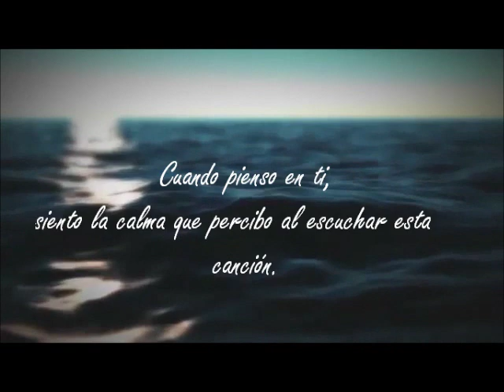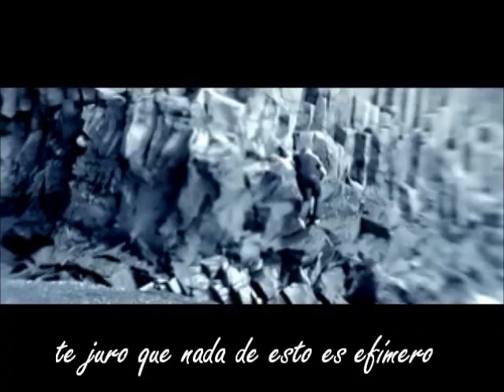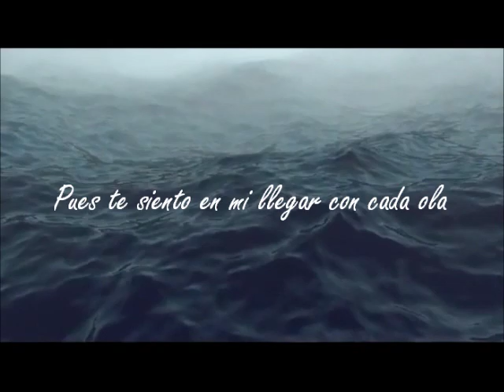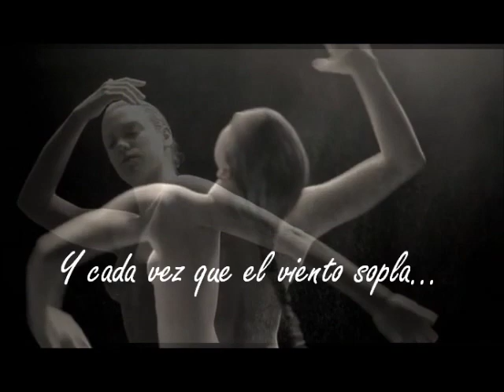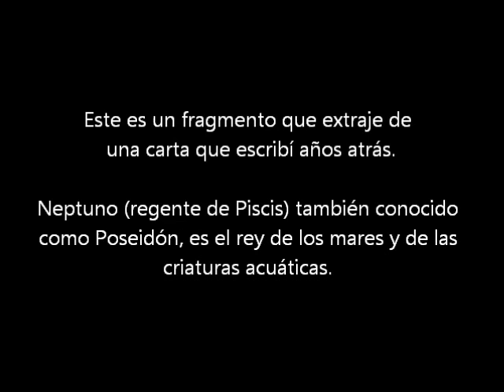"Los brazos de Neptuno" BLISS - Wish you were here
Aunque este fragmento de carta lo haya anexado como introducción a la Campesina, en realidad fue escrito desde el sentimiento oceánico de la Marea. La música originalmente era la de "Remember my name" también de Bliss, más como ya la subí... puse esta que también me encanta y además la letra es muy adhock a lo que estoy diciendo. Aquí pongo la letra para que la vean.

BLISS "Wish You Were Here"

Like waves to the shore
part of the ocean
the stars high above
part of the sky

Now I drift to you
I dream of a river
a water so blue
wish I could live there

Like the air that I breathe
your always be there
the wings that I need
when I wanna fly